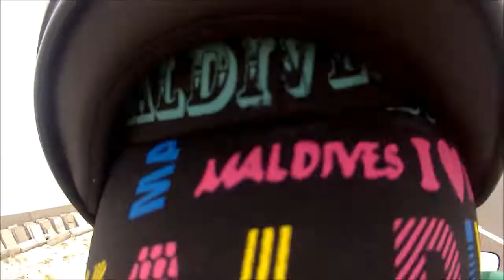Riding over the Sinamale Bridge | Maldives